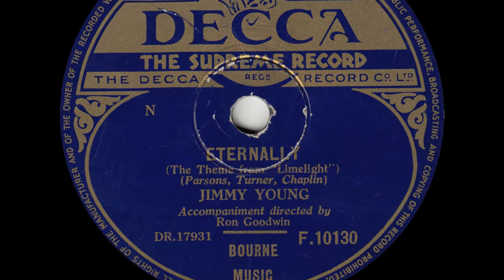Jimmy Young - Eternally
from Decca 78rpm (F 10130) from August 1953